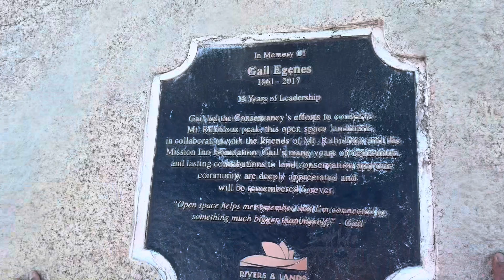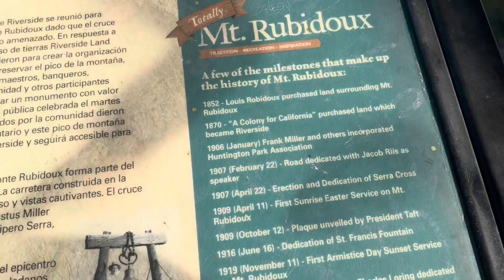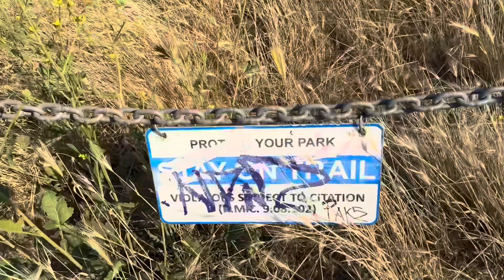Nagpropose sa toktok ng bundok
We went up to the mountain to propose for a lifetime commitment!